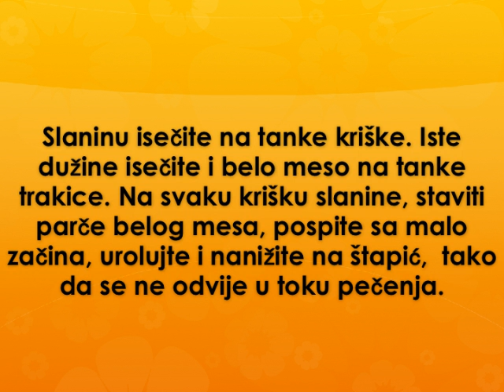Pileci raznjici Recept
recept za pilece raznjice